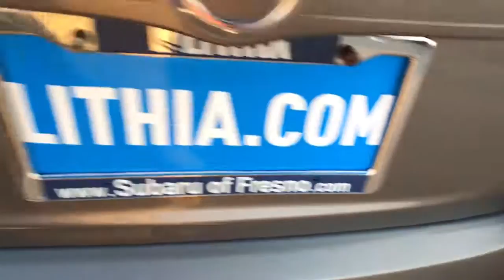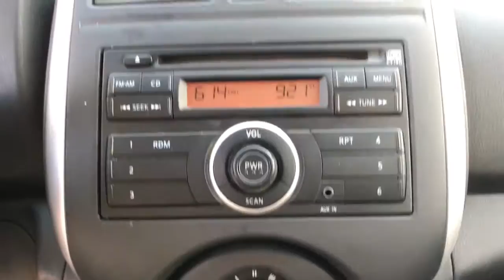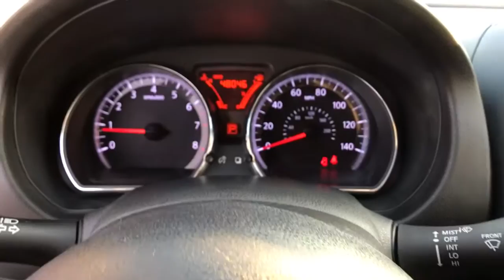2014 Nissan Versa Fresno, Bakersfield, Stockton, Sacramento, Central CA EK455736P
2014 Nissan Versa
2014 Nissan Versa 4dr Sdn CVT 1.6 SV - Stock#: EK455736P - VIN#: 3N1CN7AP1EK455736

ONLY 48038 Miles! TITANIUM exterior and Charcoal interior SV trim. EPA 40 MPG Hwy/31 MPG City! CD Player iPod/MP3 Input. AND MORE! KEY FEATURES INCLUDE: iPod/MP3 Input CD Player Rear Spoiler Remote Trunk Release Keyless Entry Child Safety Locks Electronic Stability Control Bucket Seats Brake Assist. Nissan SV with TITANIUM exterior and Charcoal interior features a 4 Cylinder Engine with 109 HP at 6000 RPM*. VEHICLE REVIEWS: Edmunds.com explains . the Versa boasts a rare attribute in this segment: an extremely spacious backseat that provides plenty of legroom even for adults. This is a major advantage for those who frequently ferry taller passengers who would likely be uncomfortable in most of the Versas less spacious rivals.. Great Gas Mileage: 40 MPG Hwy. MORE ABOUT US: Welcome to the Used Vehicles we proudly feature. Youll find an extensive selection of pre-owned vehicles in our inventory. Whether you are looking for a reliable daily-driver or a vehicle suitable for the entire family we have a substantial selection of cars for every transportation need. Our expert staff is committed to assisting you with an experience which is both comfortable and efficient. Horsepower calculations based on trim engine configuration. Fuel economy calculations based on original manufacturer data for trim engine configuration. Please confirm the accuracy of the included equipment by calling us prior to purchase.